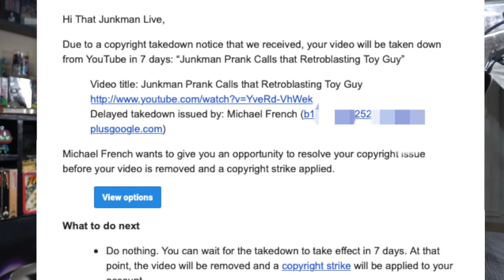Retroblasting Falsely Copyright Strikes My Video!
I found out a clip of my live steam channel was hit with a copyright take down notice and give a strike. This was due to a 1min 27 second video of me “calling” the host of Retroblasting Micheal French.
In the video I said I would ￼appeal the strike but after learning I would have to give him my full name, home address, and phone number, I have decide to not fight it.